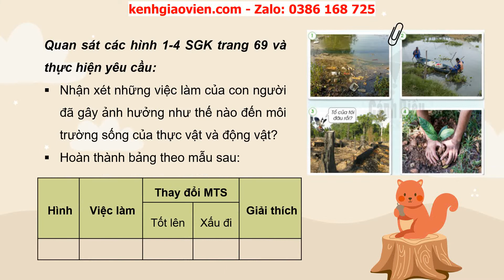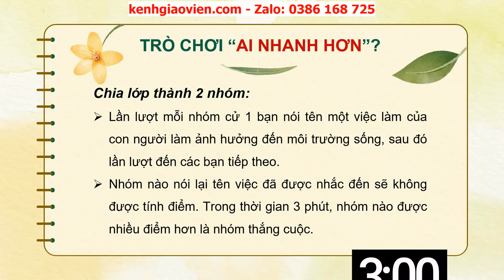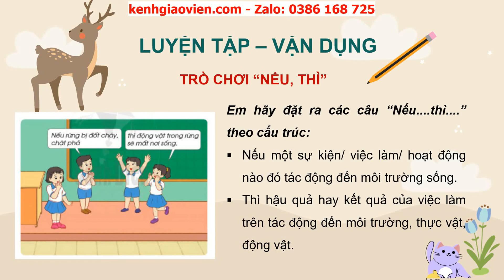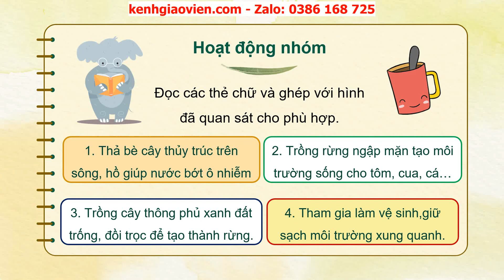Giáo án powerpoint bài 12: Bảo vệ môi trường sống của thực vật...| GA Tự nhiên và Xã hội 2 Cánh diều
Phía trên là giáo án Powerpoint hay còn gọi là giáo án điện tử, giáo án trình chiếu bài 12: Bảo vệ môi trường sống của thực vật và động vật | sách Tự nhiên và Xã hội 2 Cánh diều. Giáo án được làm hướng tới phong cách hiện đại, đẹp mắt để tạo sự hứng thú cho học sinh.
Ngoài ra, chúng tôi có đầy đủ giáo án powerpoint các bài khác trong chương trình sách giáo khoa Tự nhiên và Xã hội 2 Cánh diều. Tin chắc rằng: Khi sở hữu bộ giáo án này, việc dạy của thầy cô sẽ trở nên nhẹ nhàng và đạt hiệu quả tốt.